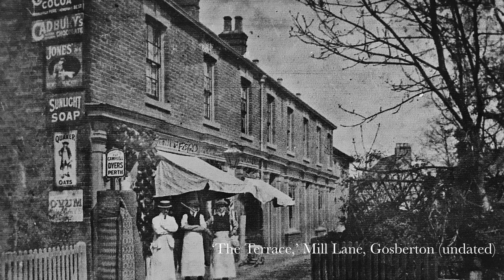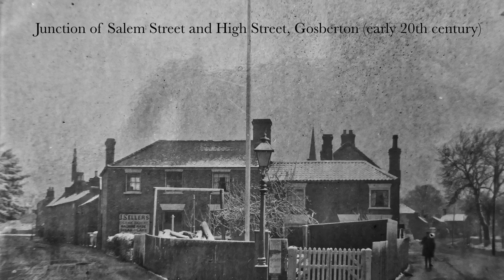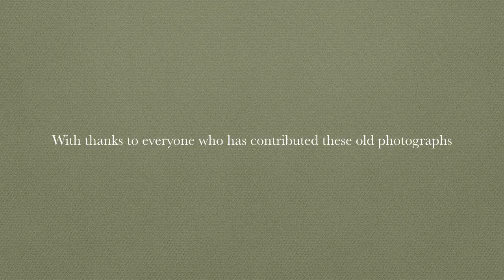Gosberton: Snapshots in Time (Part 1)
Photographs of people, places and events in and around Gosberton from a bygone era. Thanks are extended to all those people who contributed old photographs for this series.